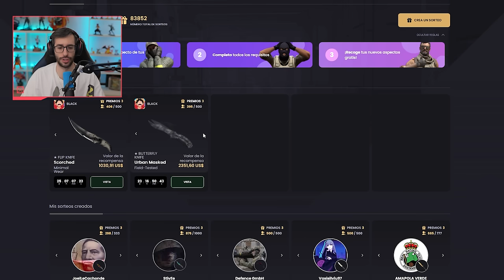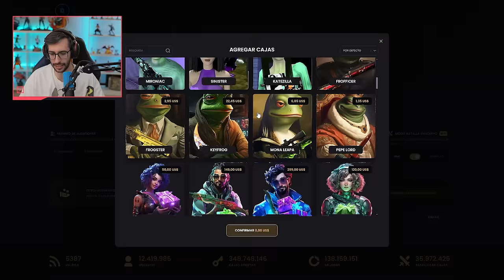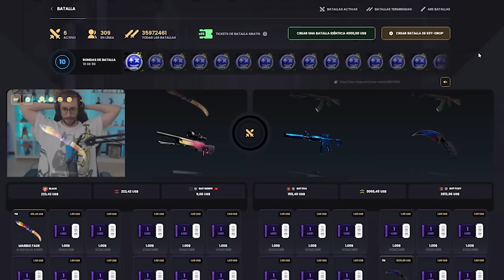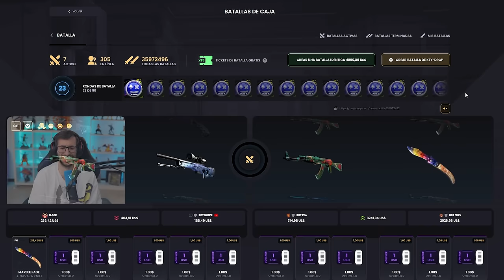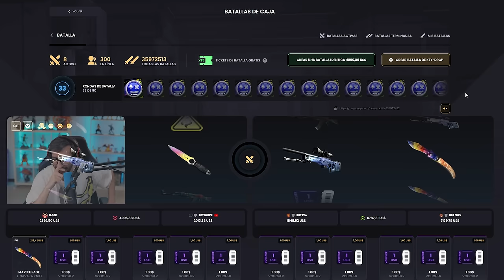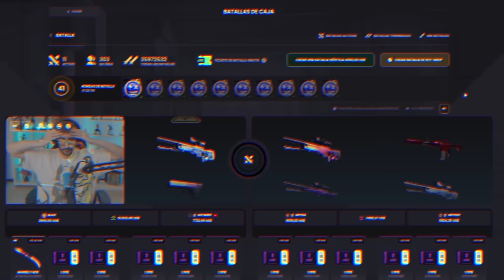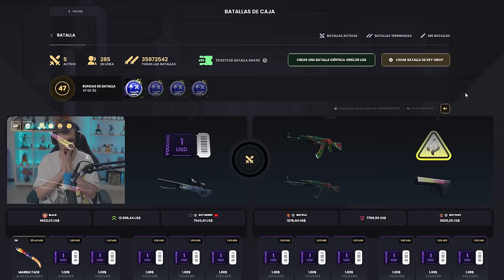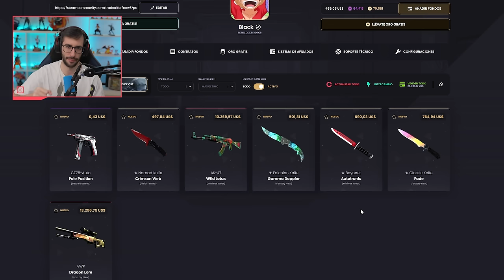¡LA MAYOR LOCURA DE TODAS! ABRO 50 CAJAS TARIFA